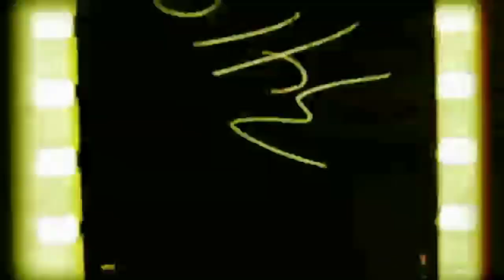Which AFC teams are Better or Worse? AFC East Edition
Now that the draft is over, Rev wants to scout the AFC to determine which teams have gotten better and which teams have gotten worse, starting with the AFC East